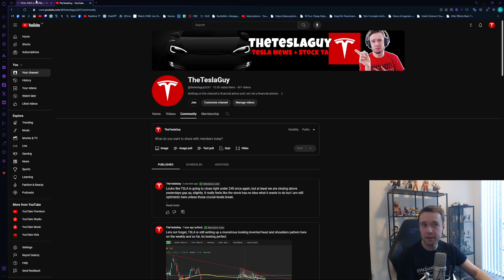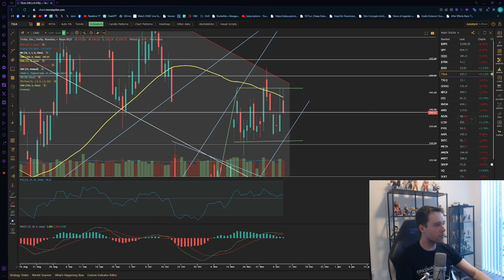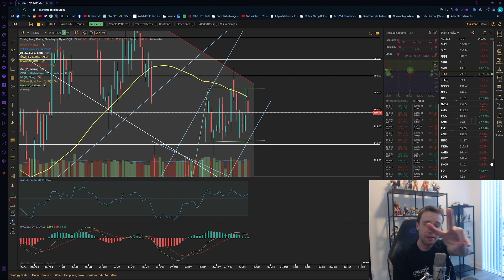TESLA Stock - TSLA Still Looks Bullish Overall